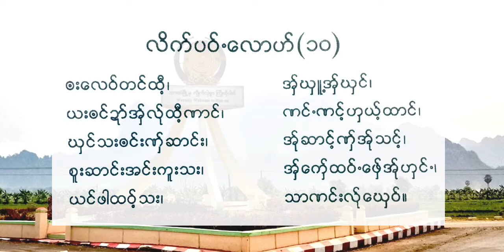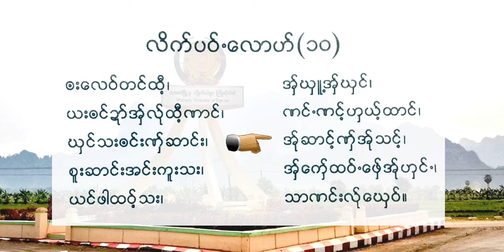Poe karen letter lesson (10) ဖုံဳလိက္ခင္းထာ္-ဆ္ုမာေလာဟ္(၁၀) ကရင္စာ သင္ခန္းစာ(၁၀)